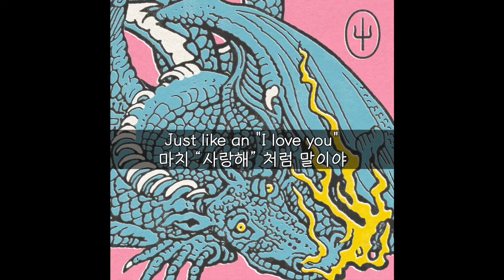[ENG/KOR]] Twenty one pilots - Shy Away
Shy Away · twenty one pilots

ㅡㅡㅡㅡㅡㅡㅡ

*Shed your modesty : BBC Radio 1에서 타일러는 인터뷰를 했었는데, 동생이 자신과 자신의 음악에 대해 더 많을 것을 발견할 수 있도록 ‘겸손함을 버리는’ 것이 얼마나 어려운지를 토론했다.

Tyler Joseph in BBC Radio 1 - April 7 2021 (인터뷰 영상)

*And the only thing to leave behind
Is your own skin on the floor : ‘남길 수 있는 유일한 것’은 유산을 나타낼 수 있다. 많은 예술가와 사람들은 죽을 때 무엇을 남길지 생각한다. 타일러는 바닥에 남은 건 몸 뿐이라고 했는데, 아마 이것은 사람들이 죽으며 남긴 것에 대한 직접적인 것이 아니라, 그 순간에 창조성을 가지고 무엇을 하는가에 대한 것이라고 생각한다는 것을 암시한다.

*Don't you shy away
Manifest a ceiling
When you shy away
Searchin' for that feelin'
Just like an "I love you"
That isn't words
Like a song he wrote, that's never heard
Don't you sh..
: “shy away”는 살아가면서 원하는 목적이든, 완전히 다른 어떤 것이 됐던 간에, 자신의 더 깊은 의미를 찾는 대신 계속해서 숨어버리는 것을 묘사하기 위해 사용된다. 동생이 타일러의 작곡을 통해 배우기를 원하는 동생과 함께 했던 순간이 노래에 영감을 주었다고 한다. 타일러는 자기 자신의 목적이 무엇인지 알아내려고 노력하는 것보다 더 힘든 것은 사랑하는 동생이 그의 목적을 알아내려고 노력하는 것을 지켜보는 것이라고 말했다.

*When you get home
You barely recognize the pictures
They put in a frame : 타일러는 2인칭으로 우리가 아직 보지 못한 주인공을 자세히 설명하는데, 타일러의 동생인 제이 조셉이라는 이론이 있다. 타일러는 BBC 라디오에서 음악가가 되고 싶었던 동생 제이와 나눈 대화를 얘기했었다. 앞과 같이 제이는 힘들어했고, 타일러는 그의 목적을 찾을 수 있게 얘기를 했다고 한다. 틀에 갖히면 자유로운 창조가 나오지 않는다.

*'Cause you shed your modеsty
겸손을 버리는 것이 어렵다고 인터뷰에서 언급한다.

*Don't circle the track : "Circleing the track"은 모든 사람들이 하고 있는 일을 따라 한다는 것을 암시하는 문구인데, 동생에게 자신의 음악을 자신의 방식으로 만들라고 말한다. 트원파는 다른 유명한 밴드들과 다른 점이 있기 때문에, 타일러는 동생이 그것에 대해 부담감을 이겨내기를 바란다.

*And leave your skin on the floor : 피부는 파충류가 허물을 벗듯이 자신이 흘린 겸손함의 또 다른 비유일 수 있다. 앨범 커버에 Trash The Dragon이 있는 테마에 맞는다.